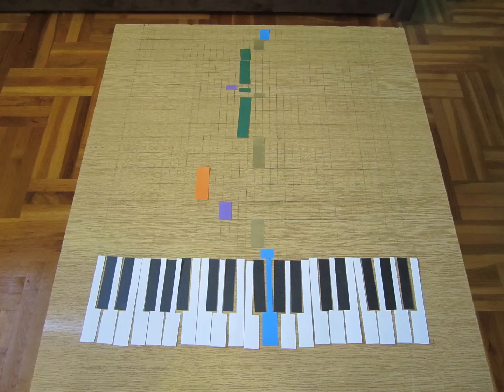Stop Motion GRF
zadatak iz kolegija Pokretna Grafika.